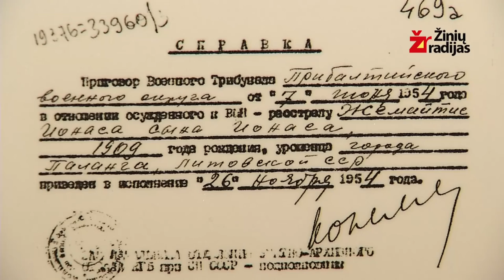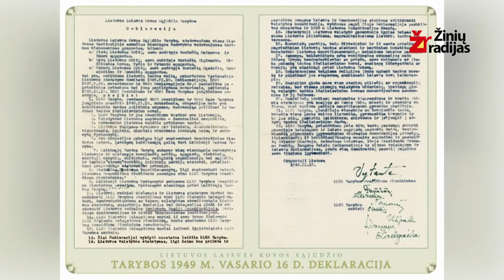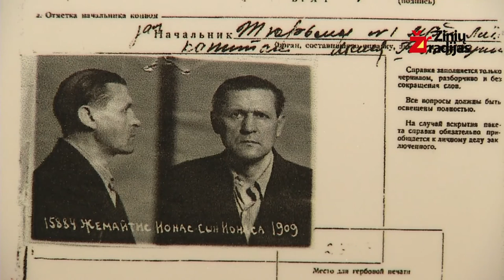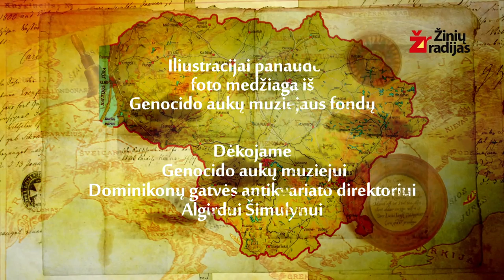Nuo Parbaus iki Nekrošiaus (15 laida)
Jonas Žemaitis - Vytautas. Nužudytas, bet nepalaužtas ir nenugalėtas laisvės kovos vadas

Jonas Žemaitis - kadrinis Lietuvos kariuomenės karininkas, baigęs mokslus Vakaruose. Artėjant antrajai bolševikų okupacijai 1944 m. jis ne tik apsisprendė likti Lietuvoje, bet ir įsijungė į antinacinę rezistenciją Raseinių apskrityje. Po 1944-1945 m.m. sandūros sovietų teroro prieš Lietuvos žmones bangos, kai gindami savo orumą ir gyvybes lietuviai masiškai stojo į partizanų gretas, J.Žemaitis suprasdamas, kad be geros organizacijos ir vadovavimo ginkluoti laisvės kovotojų būriai nepasieks savo tikslų, ėmėsi vadovavimo partizanų rinktinei, vėliau apygardai pareigų.

J.Žemaitis sugebėjo taip inicijuoti ir įvykdyti visos Lietuvos partizanų vienijimąsi, kad MGB nesugebėjo į šį procesą įsiterpti ir apie jo vadovaujamą Lietuvos Laisvės Kovos Sąjūdį sužinojo tik po to, kai ši vieninga Lietuvos partizanų organizacija buvo įsteigta 1949 m. vasario 16 d. J.Žemaičio vadovaujami laisvės kovotojai realistiškai suprato tarptautinę padėtį, ilgalaikio neginkluoto pasipriešinimo okupantams būtinybę ir jau nuo 1950 m. ribojo naujų narių į savo gretas priėmimą, siekdami išsaugoti kuo daugiau gyvybių.

Patękęs į priešų rankas, J.Žemaitis atlaikė mėginimus palaužti, priversti kolaboruoti, nors sovietai manipuliavo net jų rankose atsidūrusio partizanų vado sūnelio likimu. Žinodamas mirties nuosprendį, J.Žemaitis - Vytautas teisme paliudijo nepalaužiamą tikėjimą Lietuvos laisve - jis paskelbė nepripažįstąs okupacinės valdžios teismo ir pareiškė, kad jo vadovauta kova ateityje baigsis pergale bei bus tinkamai įvetinta.